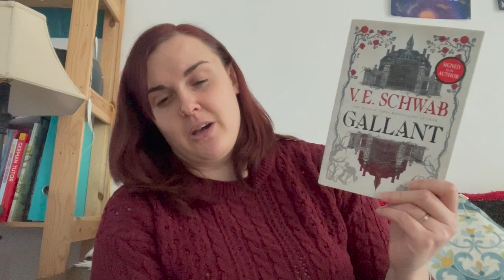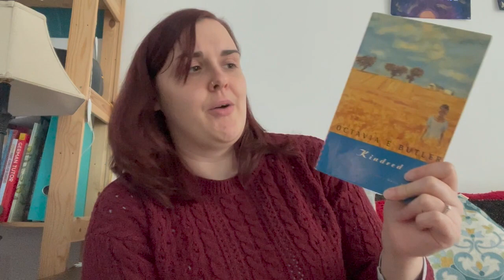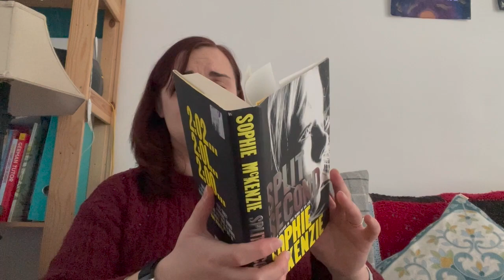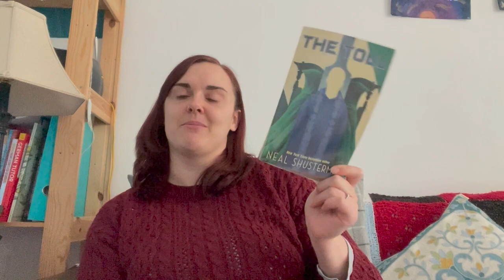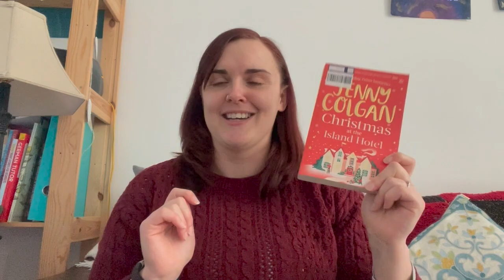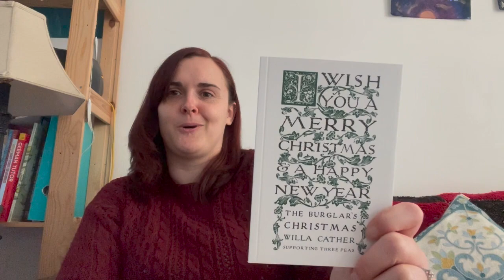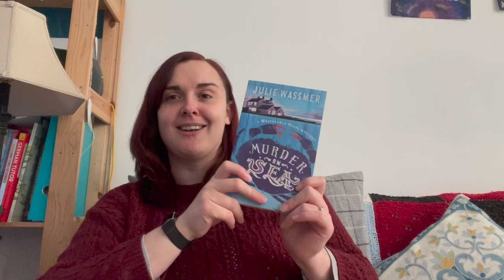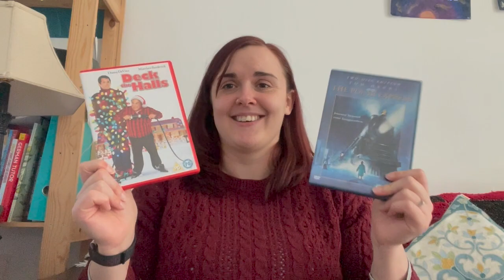Christmas Readathon TBR 2022 [CC]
Books mentioned:
Gallant by V E Schwab
Kindred by Octavia Butler
Exit West by Mohsin Hamid
The Stone Sky by N K Jemisin
Foundryside by Robert Jackson Bennett
Split Second by Sophie McKenzie
Lullaby by Leila Slimani
We Free the Stars by Harsh Faisal
The Toll by Neal Shusterman
Christmas at the Island Hotel by Jenny Colgan
The Summer Seaside Kitchen by Jenny Colgan
A Very Distant Shore by Jenny Colgan
The Endless Beach by Jenny Colgan
An Island Christmas by Jenny Colgan
The Snow Child by Eowyn Ivey
Winter Flowers by Angelique Villneuve
The Burglar's Christmas by Willa Cather
How Much of These Hills is Gold by C Pam Zhang
Murder on Sea by Julie Wassmer
The Reading List by Sara Nisha Adams